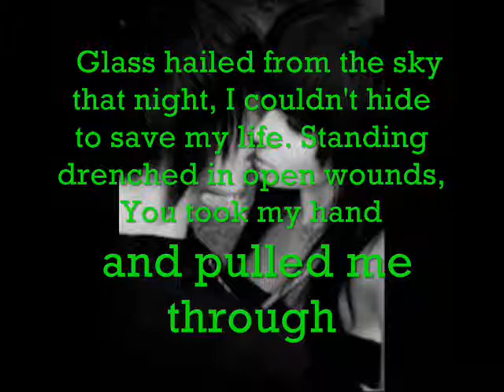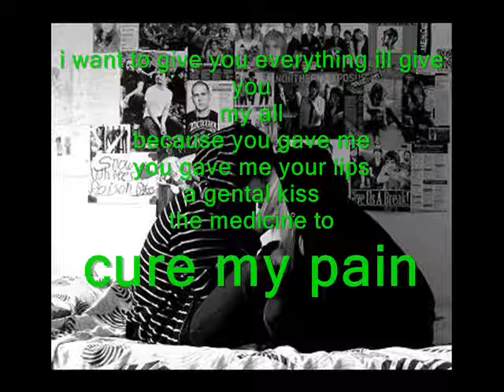Give You My All - Eyes Set To Kill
Lyrics on screen to Give You My All by Eyes Set To Kill

You can request anything and ill make it for you.